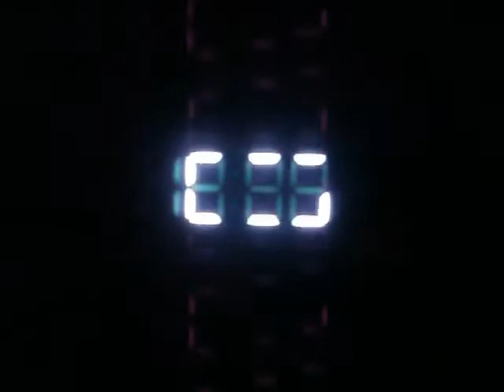LG ThinQ Dryer Wrinkle Care